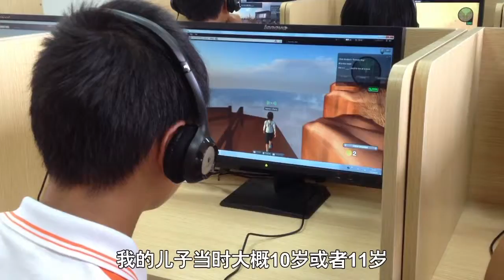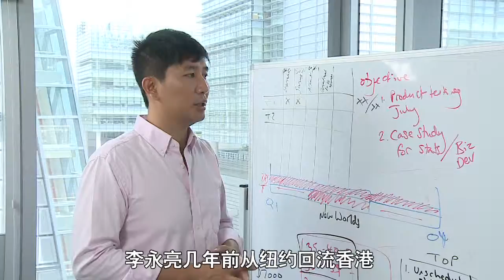网络教室寓教于乐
香港的3D Avatar School将网络游戏注入教学软件，登陆到这个虚拟世界，老师会带领学生完成探险任务，学生则通过回答英文问题来储金币、赢积分，让小朋友学英语时不再感到沉闷。行政总裁Claus Nehmzow就说香港拥有地理优势，离周边的市场距离都不远，而且拥有强大的互联网，对于拓展他们网络公司来说是至关重要的。